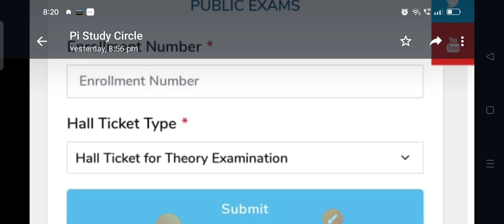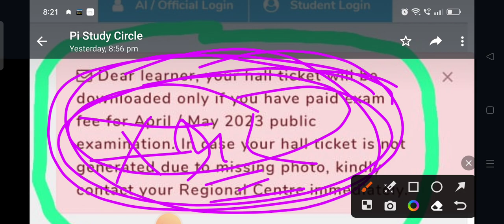nios april 2023 practical hall ticket download error, Nios Practical Hall Ticket Released April 2023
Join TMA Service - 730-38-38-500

Nios admission
Nios TMA
Nios Practical